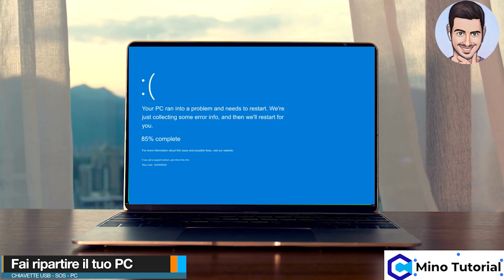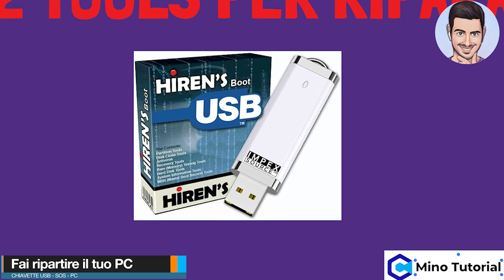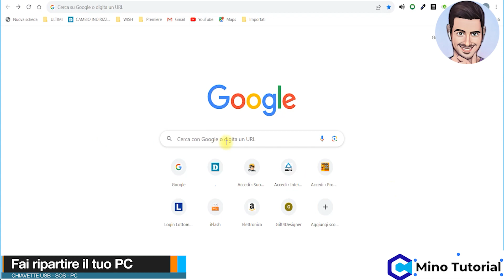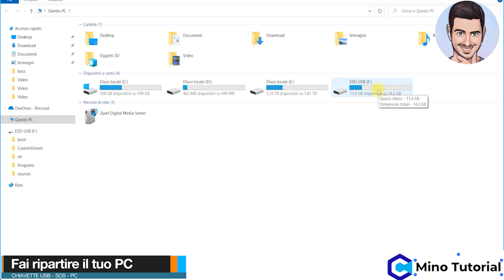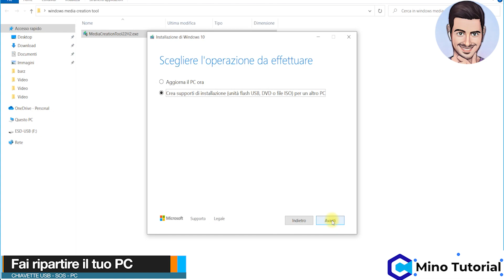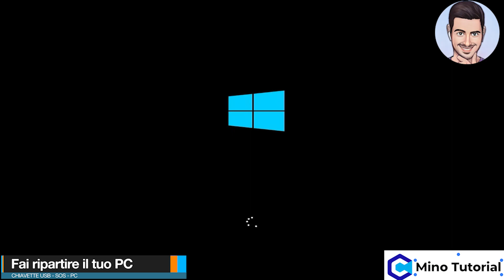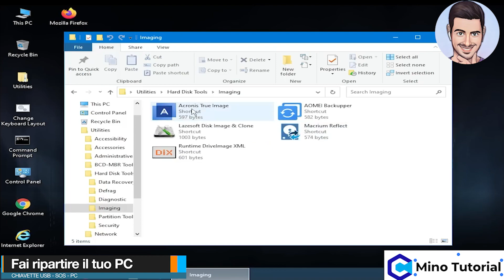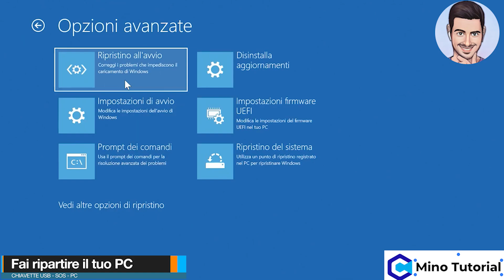Chiavette USB da creare prima che sia troppo tardi (ripristino e riparazione PC Windows)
Il video mostra come creare la chiavetta USB avviabile di Hiren's boot usb e la chiavetta avviabile di Windows, il Windows creation tool.
Uno sguardo rapido all'interno di uno dei migliori sistemi operativi live per la riparazione, la risoluzione di errori hardware e software e il recupero di file e documenti importanti per il tuo laptop e il tuo computer desktop.
Il software di avvio di Hiren's è stato aggiornato a Windows 10 PE con numerosi strumenti di riparazione PC per risolvere tutti gli errori e i problemi hardware del tuo computer. Oltre a Hiren's Boot USB vi mostrerò anche come creare una chiavetta USB con al suo interno il Windows creation tool.

◉ Ripristino e Riparazione PC Windows: Creare Chiavette USB di Pronto Soccorso

Se siete utenti di PC Windows, come oltre 1,6 miliardi di persone nel mondo, è importante affrontare la possibilità di problemi all'avvio. Inevitabilmente, il temibile Blue Screen of Death (BSOD) potrebbe apparire e causare non solo frustrazione, ma anche la perdita di preziosi file. In questo video, scoprirete due strumenti di riparazione essenziali, da installare su chiavette USB, per risolvere qualsiasi problema con il vostro PC.

Molte persone ignorano i potenziali problemi finché non è troppo tardi. Un semplice aggiornamento fallito o uno spegnimento improprio possono scatenare il caos. I nostri strumenti di pronto soccorso vi permetteranno di risolvere questi problemi, evitando costose spese di riparazione o, peggio ancora, la perdita irreversibile dei dati.

Vi guiderò passo dopo passo nella creazione di queste chiavette USB di salvataggio. Non perdete questa opportunità, poiché investire dieci minuti ora potrebbe risparmiarvi un mondo di guai in futuro.

Vi serviranno un PC funzionante e due chiavette USB da almeno 8 gigabyte. Nel caso non ne abbiate, troverete un link in descrizione per acquistarne una su Amazon.

La prima chiavetta utilizza il potente software Hiren's Boot USB. Nel video, vi mostrerò come scaricarlo e creare la chiavetta. Sarà come avere un kit di strumenti utilizzati dagli esperti nei centri assistenza.

La seconda chiavetta sfrutta gli strumenti messi a disposizione dal sistema operativo Windows stesso. Vi guiderò attraverso il processo di creazione, in modo che possiate avere a portata di mano una soluzione in caso di emergenza.

Entrambe le chiavette USB vi daranno il potere di affrontare qualsiasi problema, riparare il sistema e recuperare i vostri file preziosi senza stress.

Vi mostrerò come avviare il vostro PC da USB in modo semplice e rapido, attraverso il menu di avvio. Sarà un'operazione fondamentale per utilizzare correttamente queste chiavette di riparazione.

Nel video vi mostrerò anche come utilizzare gli strumenti presenti nelle chiavette USB, affinché possiate eseguire le operazioni con fiducia e precisione. Ricordate sempre di usare cautela e di seguire attentamente le istruzioni.

Anche se non siete soddisfatti, dateci una possibilità, perché il prossimo video potrebbe essere proprio ciò di cui avete bisogno.

▬▬▬▬  VIDEO CORRELATO  ▬▬▬▬

▬▬▬▬  ARTICOLI  ▬▬▬▬

🟢 Hiren’s Boot da chiavetta USB: risolvere i problemi del sistema Windows
🟢 Come riparare una chiavetta USB da Prompt dei comandi di Windows

▬▬▬▬  SEGUIMI QUI  ▬▬▬▬

▬▬▬▬ CHIAVETTE USB SU AMAZON ▬▬▬▬

▬▬▬▬  RICHIESTA VIDEO ▬▬▬▬

🙏 - Metti un like a tutti i video!
GRAZIE!!! 🙌🙌🙌